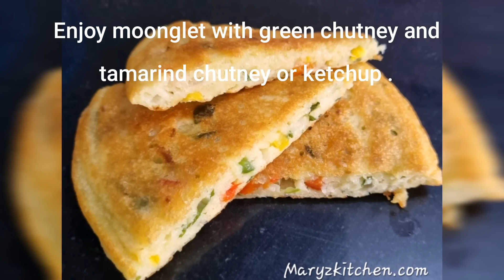Best recipe of healthy and tasty moonglet for breakfast/Fluffy veg omelette/Instant handvo recipe/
MOONGLET RECIPE / MOONG DAL CHILLA/MOONG DAL OMELETTE /VEG FLUFFY OMELLETE / INSTANT HANDVO

Moonglet is basically a fluffy version of moong dal cheela or Indian pancake. Moonglet is a popular street food that you can have even while dieting. It is loaded with protein and is ideal for all the weight watchers out there.

Moonglet / Moong dal chilla or cheela is a delicious snack with just the ingredients at home. Soft and fluffy inside, crispy outside.

I can call this recipe as instant handvo also .In handvo , the batter is fermented .Most of the ingredients and process is same . HANDVO RECIPE

An easy and simple vegetarian omelette recipe made with moong dal batter.  It is one of the famous street food breakfast recipes from the famous old streets of New Delhi. It is  served as morning breakfast with a choice of spicy green chutney and tomato sauce .You  can also it be serve as an evening snack.

A great source of fibre and proteing, Moong dal is the healthiest way to load up these nutrients in your diet. This recipe of Moonglet ensures a healthy and guilt-free snacking .

INGREDIENTS

1 cup moong dal

2 green chilli

1 small piece of ginger

¼ teaspoon asafoetida

¼ tsp turmeric [ optional ]

1 onion finely chopped

¼ cup chopped capsicum

¼ cup sweet corn optional

¼ cup coriander leaves finely chopped

1 eno sachet  or ¼ teaspoon cooking soda

2 tsp Lemon juice

1 tbsp Butter and 1 tbsp oil as needed

PREPARATION

Soak moong dal for an hour or more or even over night will do .

Grind the soaked dal + green chilli + ginger to a coarse or smooth  paste without making it watery. Just add 2 or 3 tbsp water while grinding .

You can make the moonglet immediately with the batter or even ferment the batter and use .

Add salt to the batter and beat the batter well in one direction using clean hands for 2 to 3 mins OR use a beater.

METHOD

Add the veges + 1 tsp oil +  other chopped ingredients.

NOTE *Check the taste of the batter and adjust the taste .Remember the batter doubles because of eno so the spice and salt has to be little more  , else it becomes bland after adding eno / baking soda .

Heat 1 tbsp oil in a non stick pan .Spread the oil all over the pan .

Add lemon juice + eno just to the batter just before making the moonglet .

Beat the batter well to make a fluffy batter.

Pour roughly 1 cup  full batter and spread it .

Cook covered on low flame for 3 to 4 mins  to give a golden crust.

Flip little  and check after 3 mins.If not goledn the cook for more time.

Flip carefully  . Give few slits with spatula /knife . [ run the knife on the the top , not till bottom .

Spread some butter all over . Continue to cook on the other side also for few mins .

When both sides are golden and crisp, take out and serve immediately.

Enjoy moonglet with green chutney and tamarind chutney or ketchup .

for making moong dal pizza – Pour half the batter to the hot pan .now spread a layer of grated chees in the centre – avoid the edges.No top it with more batter to completely cover the cheese .Serve it with ketchup.

NOTES

After adding eno don’t store the batter , finish the batter immediately .

We can add different veges of our choice like methi ,spinach ,boiled green peas ,beetroot ,cabbage ,zucchini ,kasoori methi etc.

Else you can divide the batter into 2 batches , add ½ eno at one time and use the batter.

Adding turmeric powder is optional. You can skip it if you don’t want.

You can add 2 tbsp rice flour also to the batter.

If you don’t want to use Eno then ferment the batter overnight and add veggies at the time of making moonglet.

You can add ¼  tsp baking soda in place of Eno fruit salt.

You can use butter in place of oil .

I made 2 big moonglets from 1 cup moong dal.

You can serve it with green chutney and sweet tamarind chutney.

Instead of using moong dal batter , we can use idli batter also ,just add little besan to it before using.

Cooking  the moonglet on a low flame is must to get a crispy golden base .

We can make mini moonglets in small pans